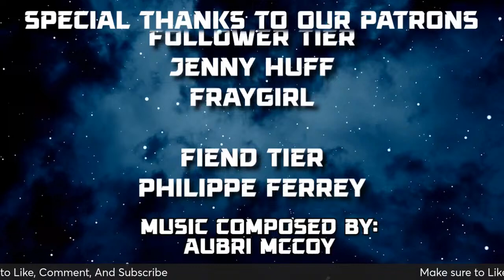SMNO Season 2 Ep5: X-men 97 Beetlejuice 2, Maxxxine, Tales from the Empire, Star Wars Outlaws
rab your bowl of cereal, stay in those pajamas, and get caffeinated.  Join Graveyard and his panel of hosts as they talk nerdy to you.  Whether it be TV, movies, horror corner, videogames, and other special segments,  we have you covered and don’t be afraid to let your Nerd Out with us!  Today we nerd out on the new MaXXXine trailer, Tales from the Empire, Star Wars Outlaws, X-men 97 and Beetlejuice 2 and SHDUs's Shennigans!

and use the code KCP2023.

Saber Rattle
Sundays at 7pm Pacific. Tune in for interviews, news, giveaways and more!

Kyber Cave Gaming: Check out the Gaming shows below!

The Retro Alcove on Mondays at 5:15pm Pacific
Go into the attic, grab those old games and controllers.  Blow in your games to clear the dust and join Graveyard and other KC hosts as they relive theirs and your childhoods through videogames.  Are these games as good as you remember or do you sit there and say the computer is cheating as always?  So join us in our little corner, our alcove in the world of retro with Retro Alcove.

Wednesday at 10am Pacific
Bring your coffee to this morning gaming stream and get your fill of caffeine and fun!

Thursday at 8pm Pacific
Come by for some after dinner fun with gaming with a variety of fun games!

Hearts of Kyber, Tuesdays at 5pm Pacific. New interactive talk show about mental and physical health challenges and how they relate to pop culture and our personal lives.

Saturday Morning Nerd Out, Saturdays at 10am Pacific
Grab your bowl of cereal, stay in those pajamas, and get caffeinated.  Join Graveyard and his panel of hosts as they talk nerdy to you.  Whether it be TV, movies, horror corner, videogames, and other special segments,  we have you covered and don’t be afraid to let your Nerd Out with us!

The Captain’s music links!